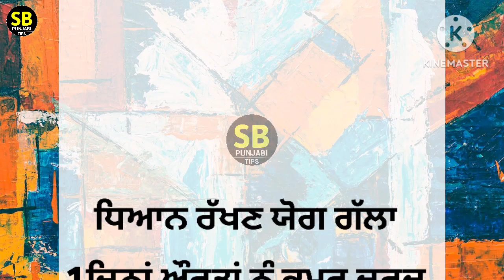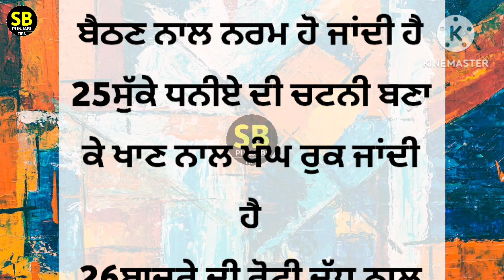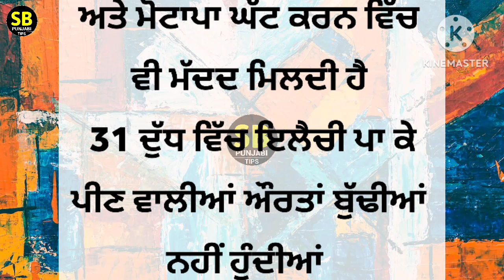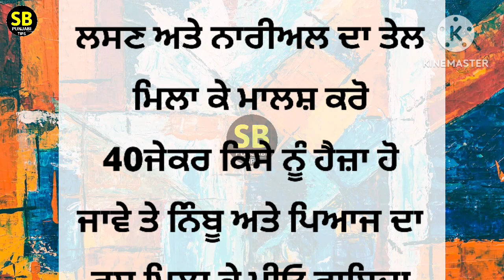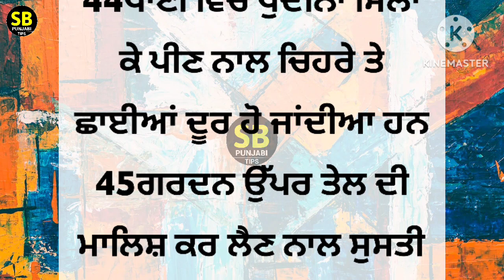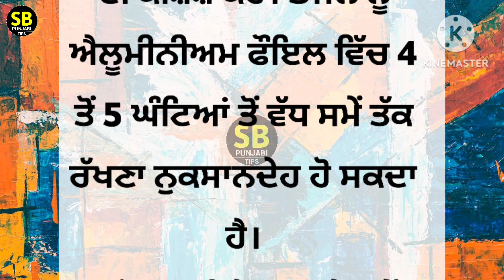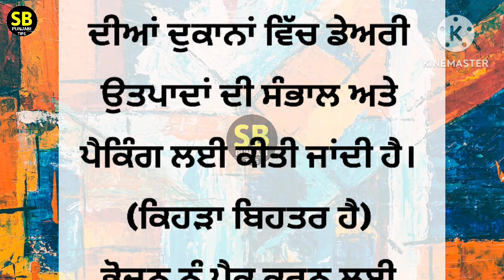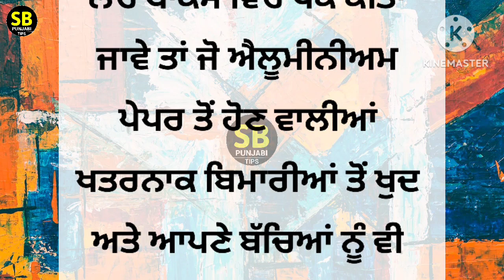80 ਸਾਲ ਤੱਕ ਜਵਾਨੀ ਚੜੀ ਰਹੇਗੀ ਬਜੁਰਗਾਂ ਦੀਆਂ ਦੱਸੀਆਂ 45 ਗੱਲਾਂ ਪੱਲੇ ਬੰਨ best lines | positive life quotes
80 ਸਾਲ ਤੱਕ ਜਵਾਨੀ ਚੜੀ ਰਹੇਗੀ ਬਜੁਰਗਾਂ ਦੀਆਂ ਦੱਸੀਆਂ 45 ਗੱਲਾਂ ਪੱਲੇ ਬੰਨ ਲਓ best lines | positive life quotes

best lines
kichen tips
kitchen safety
home bastu
beauty tips
5 tips for healthy hair